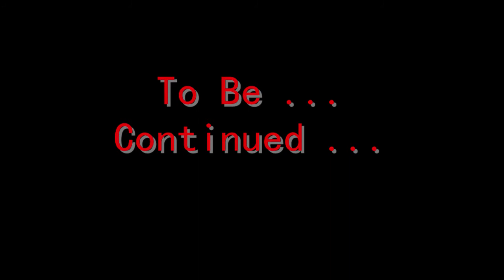Gangsterskie Porachunki - Trailer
Trailer 1 Odcinka Serialu pt "Gangsterskie Porachunki" .
1 Odcinek już wkrótce ...